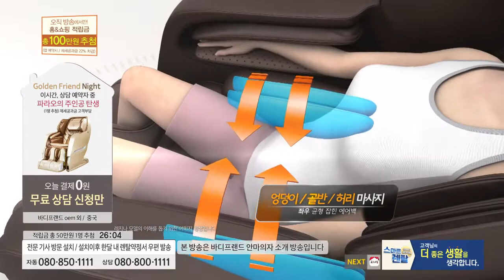[홈앤쇼핑] [렌탈] 바디프랜드 안마의자(1702)